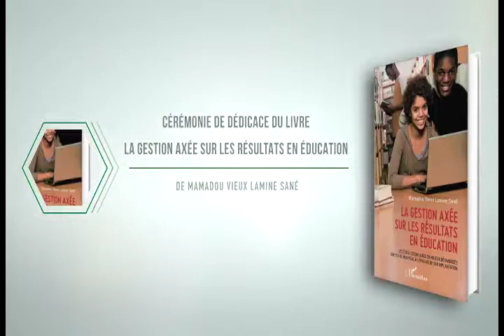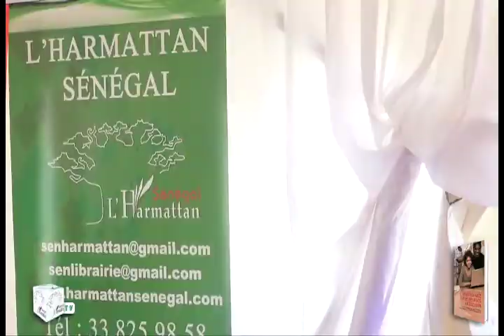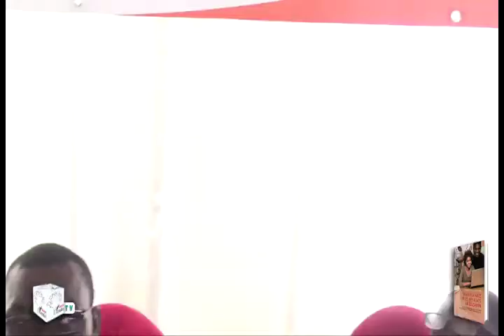LA GESTION AXÉE SUR LES RÉSULTATS EN ÉDUCATION de Mamadou Vieux Lamine Sané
LA GESTION AXÉE SUR LES RÉSULTATS EN ÉDUCATION
Les écoles secondaires en milieux défavorisés sur l'île de Montréal à l'épreuve de son implatation
Mamadou Vieux Lamine Sané